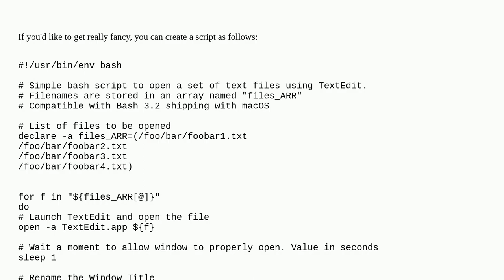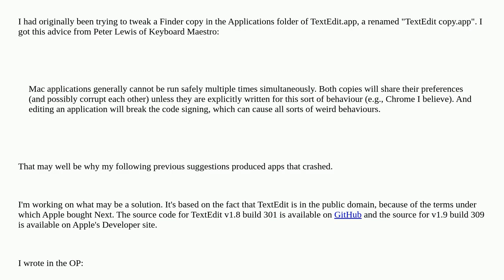Apple: How can I change the Main Menu name of a copy of TextEdit.app?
How can I change the Main Menu name of a copy of TextEdit.app?

A special thanks goes out to the awesome community

  textedit applications finder macos